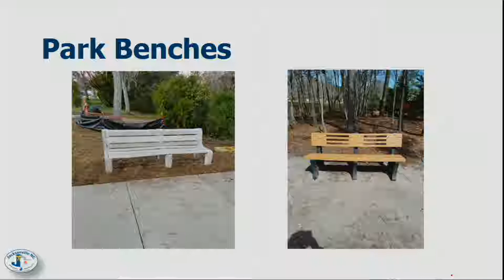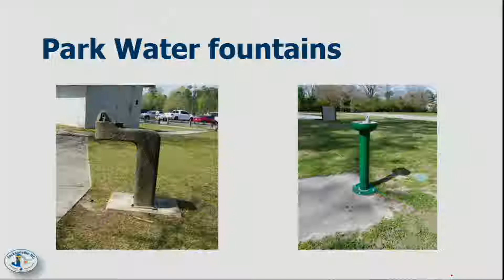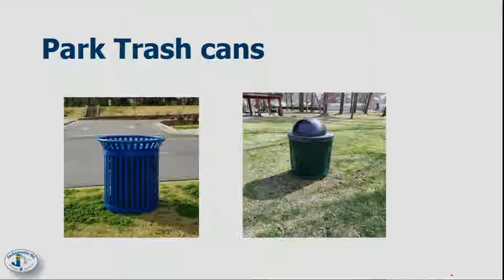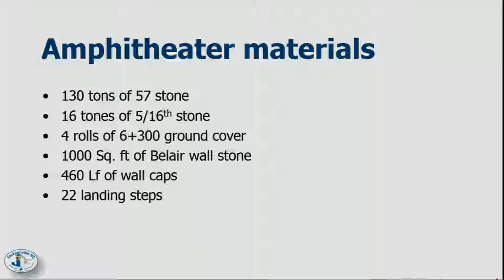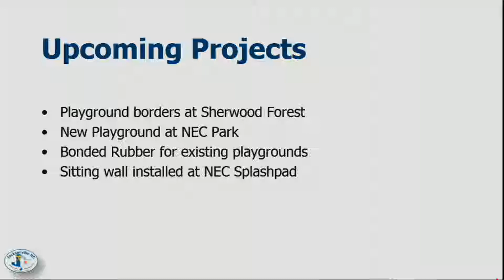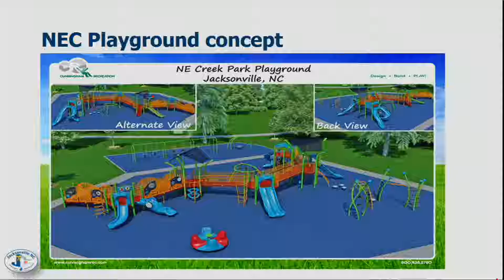Recreation & Parks Advisory Committee - November 26, 2018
Regular meeting of the Recreation & Parks Advisory Committee, held November 26, 2018 in Meeting Rooms A & B at City Hall.